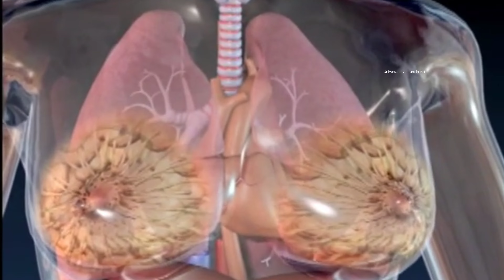ऐसा हाल कहीं आपका ना हो जायेwhy bodybuilder take steroids! biggest bodybuilder ! unusual bodybuilder